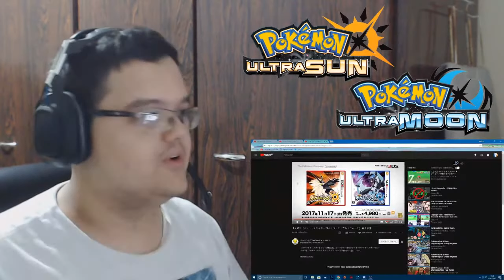TODOS OS VILÕES E TODOS OS LENDÁRIOS - Reagindo ao trailer de USUM (c/ Chris e Wander)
Canal atualmente focado em POKEMON
Me siga no TWITTER para não perder ATUALIZAÇÕES!